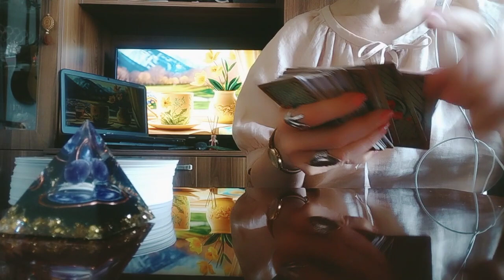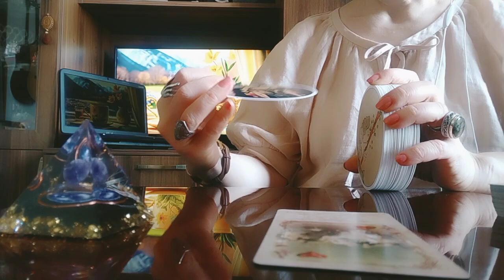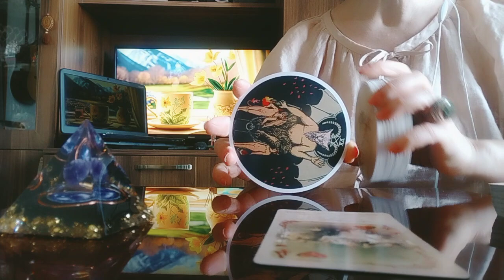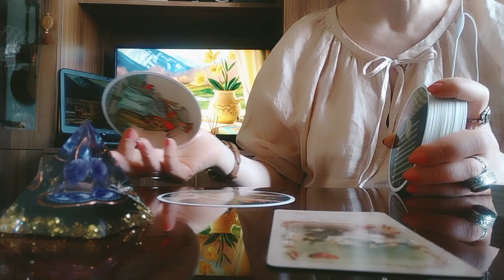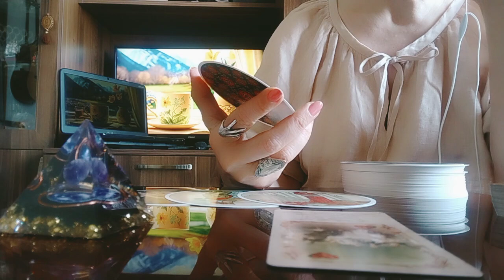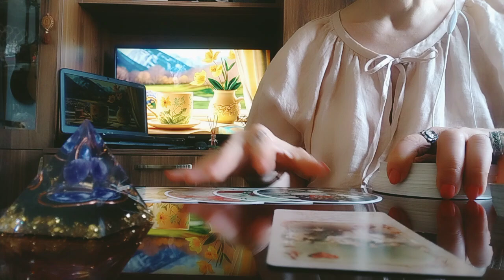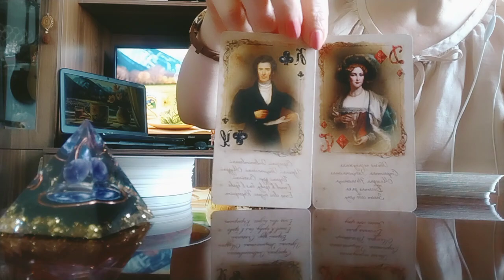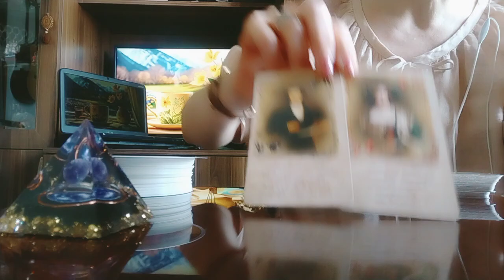ტაროს გაშლა ორი ადამიანის ურთიერთობაზე/ტოქსიურ წარსულს შეცვლის ბედნიერი მომავალი✨🕊️🥰🙏